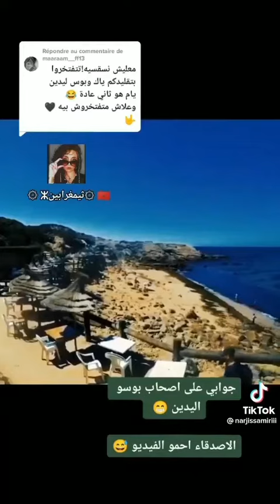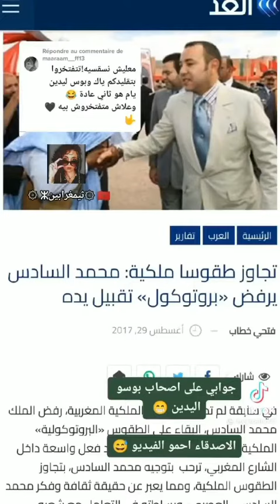Le Maroc un pays magnifique.. une civilisation millénaire, une monarchie jalousée par nos voisins!